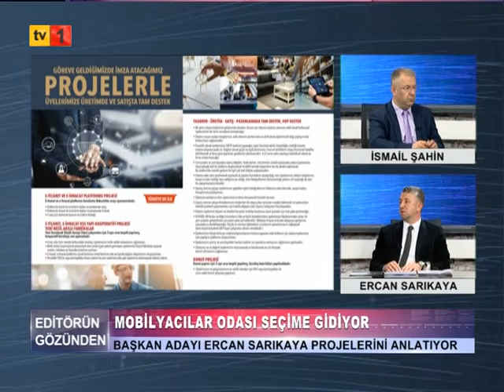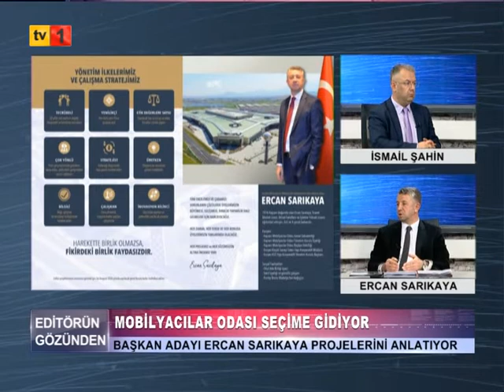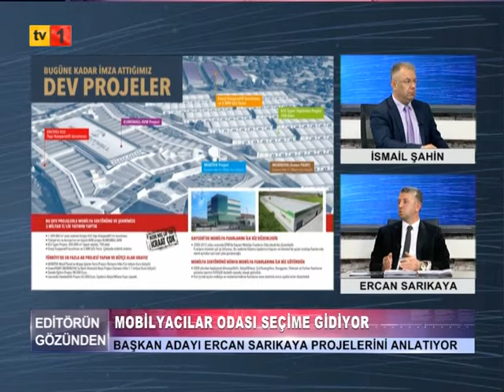11 01 2022 EDİTÖRÜN GÖZÜNDEN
EDİTÖRÜN GÖZÜNDEN
MOBİLYACILAR ODASI SEÇİME GİDİYOR